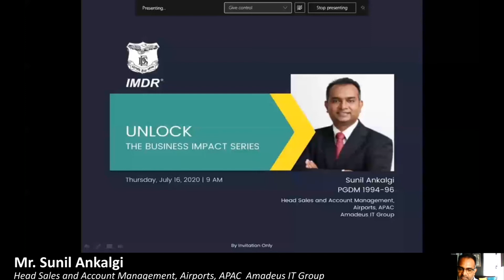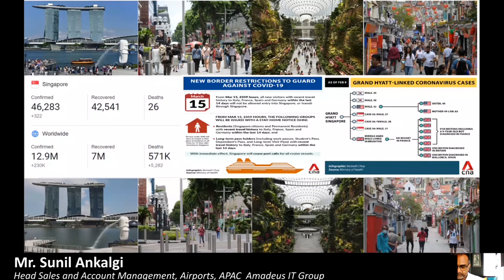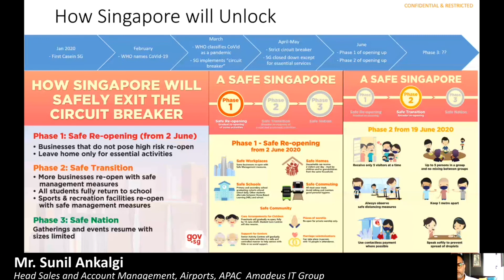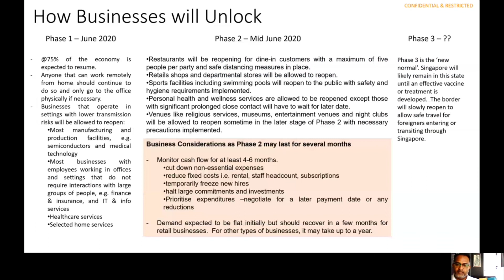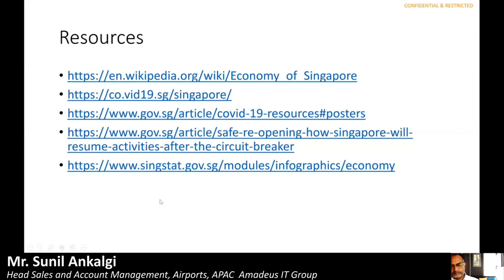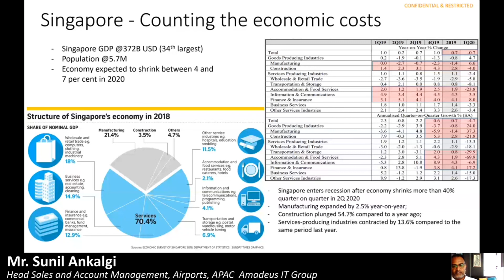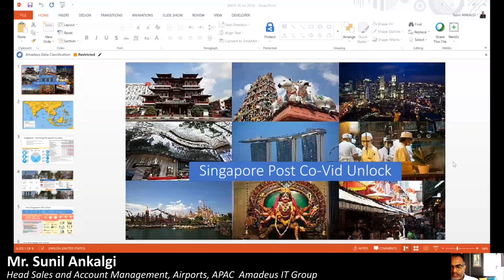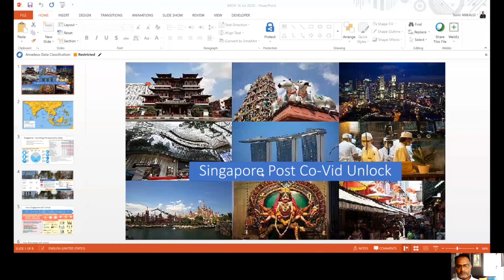IMDR | Webinar - Unlock, The Business Impact Series - Global | Sunil Ankalgi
The aviation industry has been amongst the worst hit in this pandemic. Our guest on Unlock is someone who knows this industry closely. We speak to Sunil Ankalgi, Head Sales and Account Management, Airports, APAC with the Amadeus IT Group.